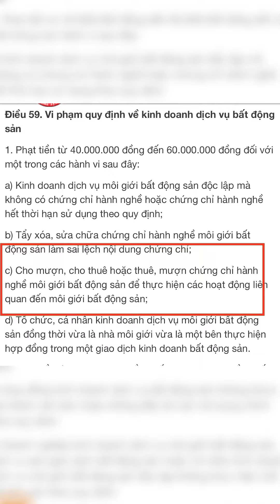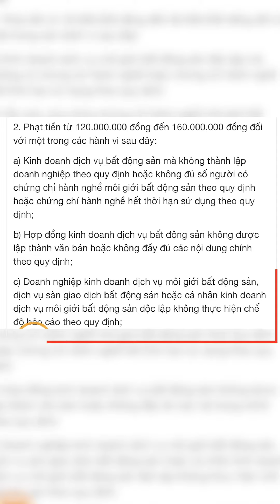Cảnh báo: Phạt tiền 40-60 triệu nếu bạn hành nghề môi giới mà không có chứng chỉ